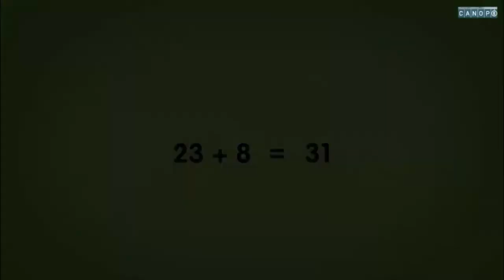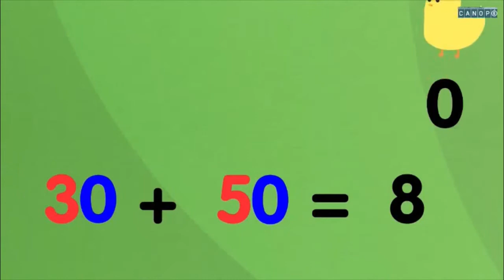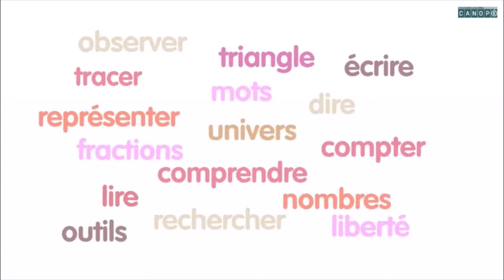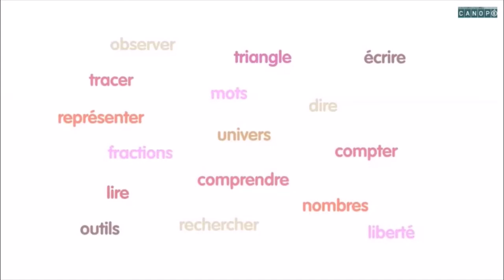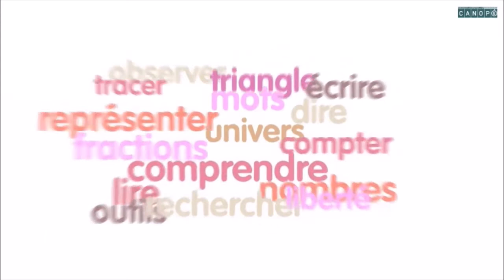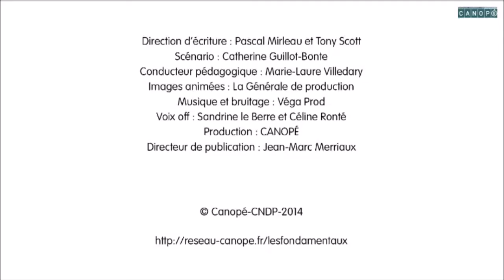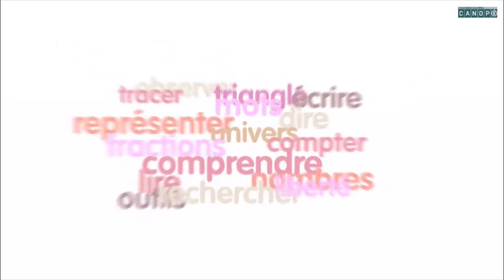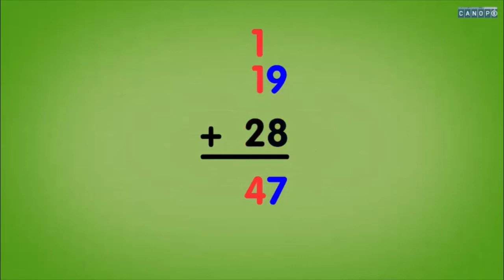Apprendre les opération mathématique épisode 1